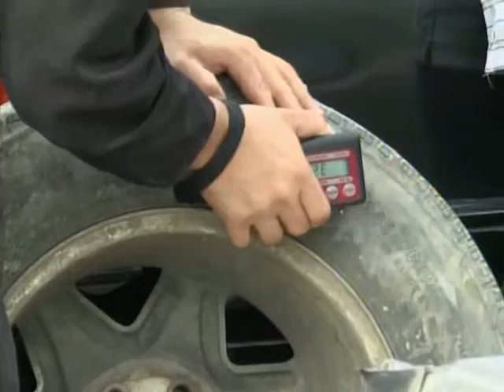Alrick Smith and 2 others are Arraigned in Sugar City for Drug Trafficking